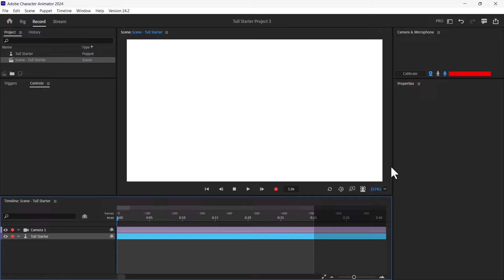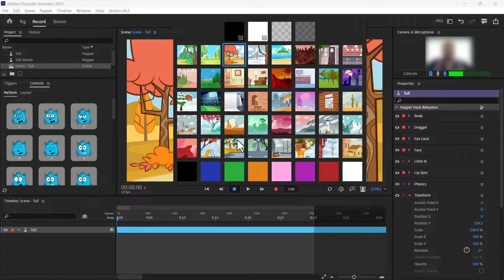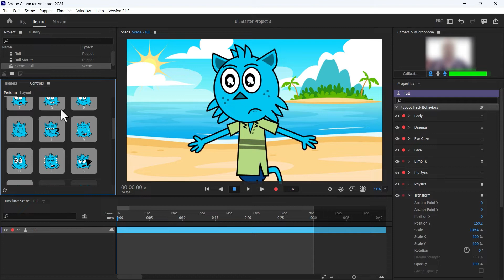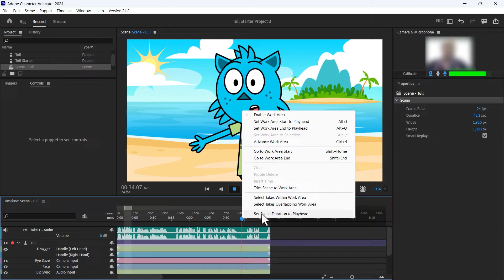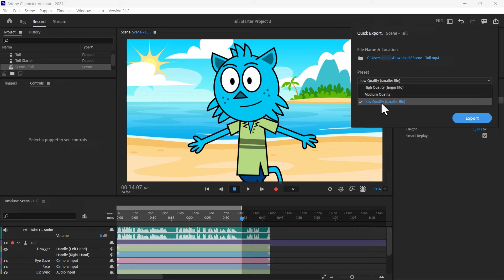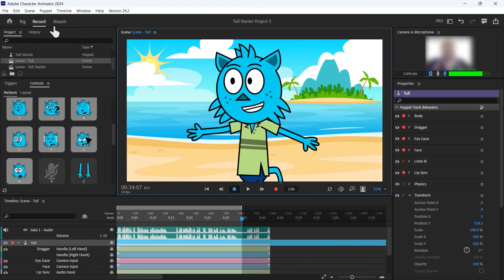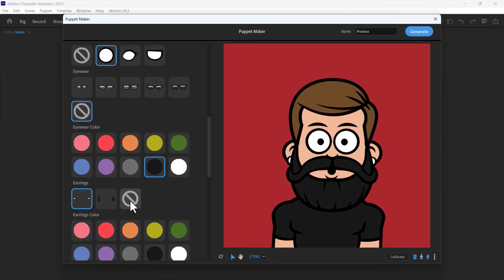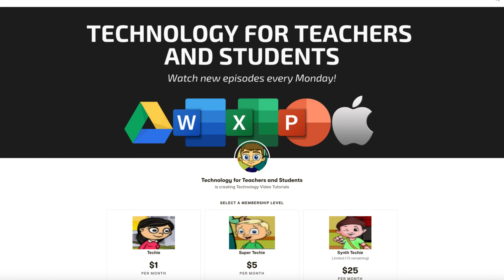Beginner's Guide to Adobe Character Animator PRO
Looking to level up your Adobe Character Animator skills? In this video, we'll walk you through the pro version features, including syncing characters to your movements and using triggers to make your character do all kinds of interesting actions. Create animations in real time as you record your voice. Perfect for beginners as well as those transitioning from the Starter version of Character Animator.